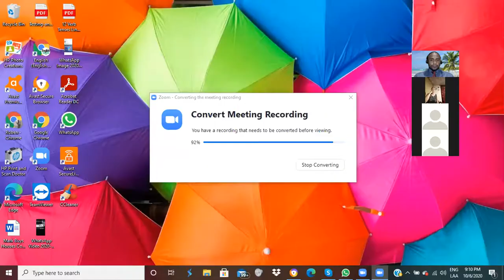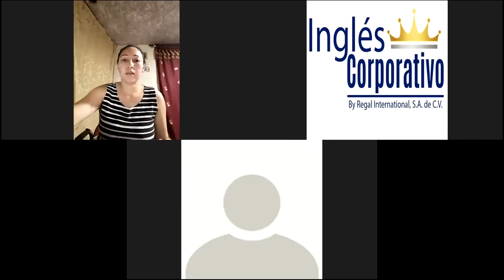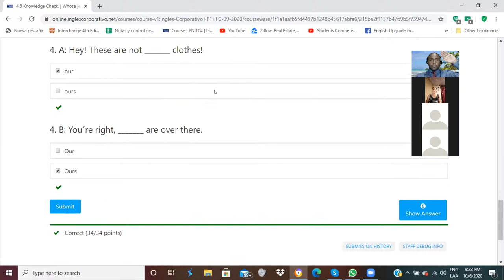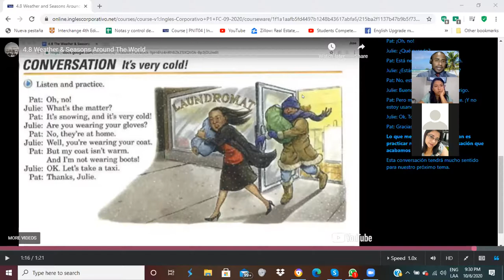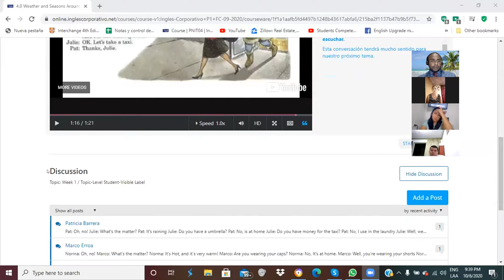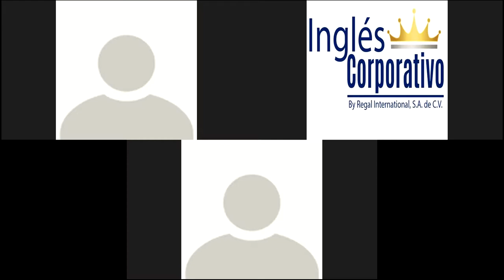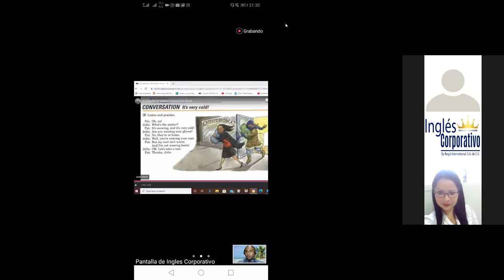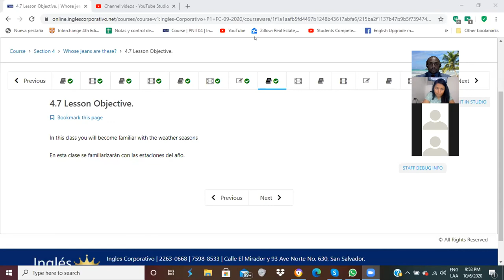Ingles Corporativo-Weather and Seasons around the world.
In this class you will become familiar with the weather seasons

En esta clase se familiarizarán con las estaciones del año.